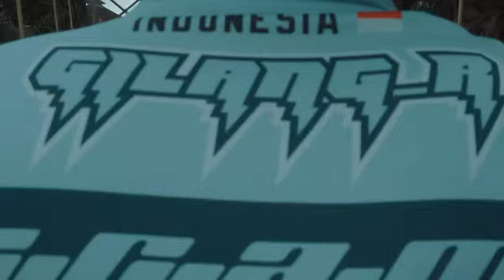Sepeda gunung SCAM Enduro